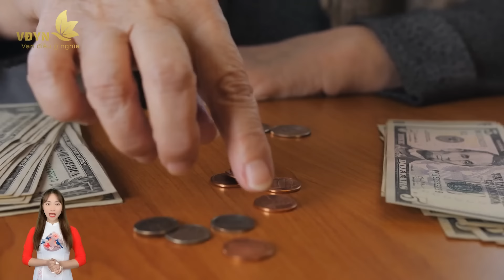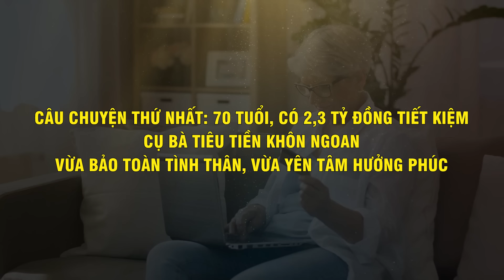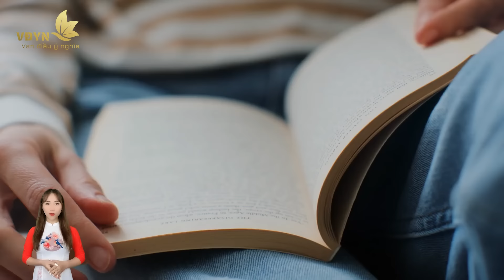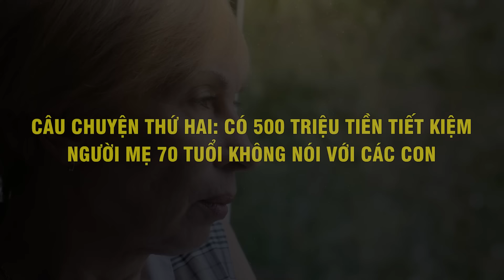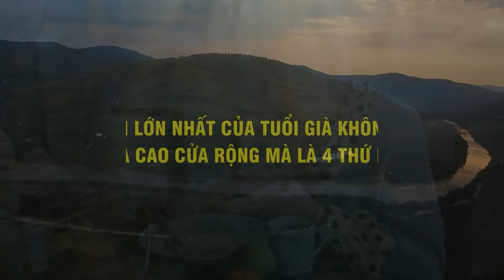TUỔI GIÀ Có TIỀN Là S.ướng Lắm - Vạn Điều Ý Nghĩa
Nội dung: TUỔI GIÀ Có TIỀN Là S.ướng Lắm - Vạn Điều Ý Nghĩa